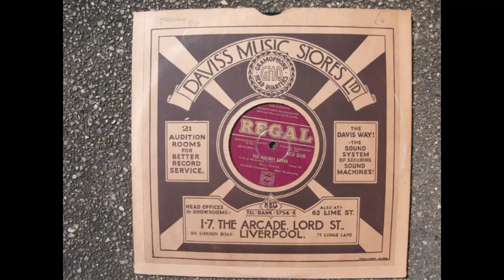The Railway Guard, Will Fyffe, 1885-1947.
Even when rail was the staple means of transport, trains were commonplace & routes were numerous, there was still a magical romance in the ritual of a guard dispatching a train. Will Fyffe captures that magic on the long route from Inverness to Wick, with its remote sleepy stations. A bit of a mystery about Scottish Dialect: What does he mean by "Sitting at my ease upon the soor doop can"? Will Fyffe, with his friendly voice, was a popular Scottish Comedian, best known for the song: 'I Belong To Glasgow' Here's a link to some biographical info